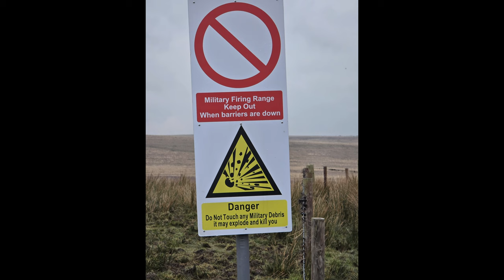RAF Spadeadam - AH-64 Apache Attack Helicopter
We started our day as Sunrise rose in search of the elusive Apache

Weary warriors - tired , yet kept alive throughout the morning with desperation ,and throughout the afternoon with veins pumped full of adrenaline.. We finally encountered them after waiting for them to emerge from their slumber the Apaches quickly attempted to close in , encircling us - would we even survive their onslaught ?

Watch this video of the encounter deep in Apache territory ( the English/Scottish Border )

RAF Spadeadam ( Military Range ) - Boeing AH-64 Apache

Canon R5 + 500mm f4 ii , video shot on Samsung S24 Ultra